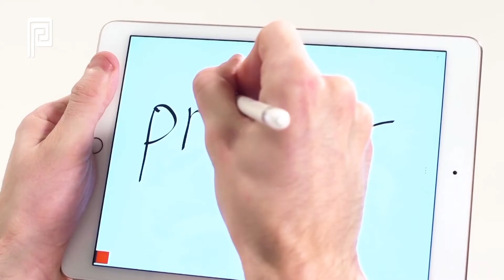Geçici Dövme Yapan Cihaz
Prinker ile dövmelerinizi kendiniz yapın